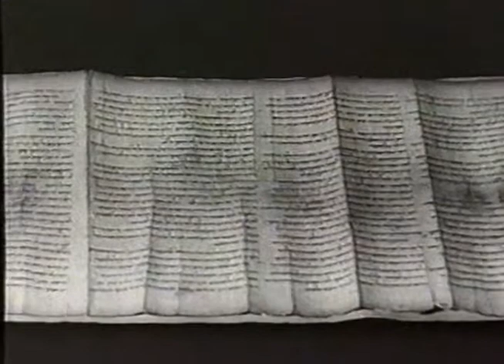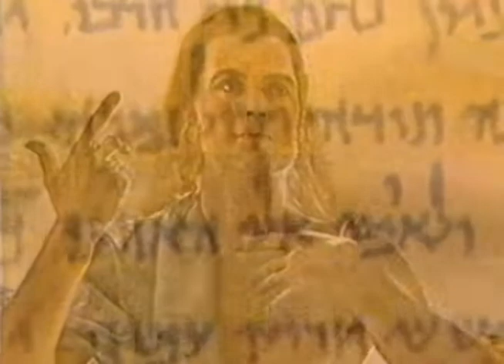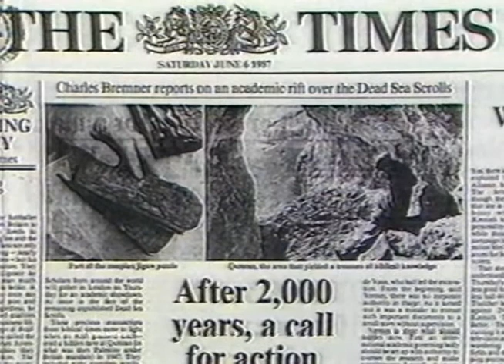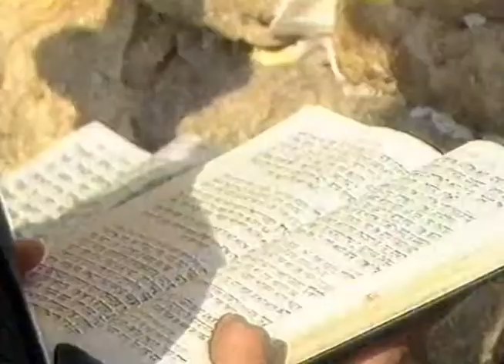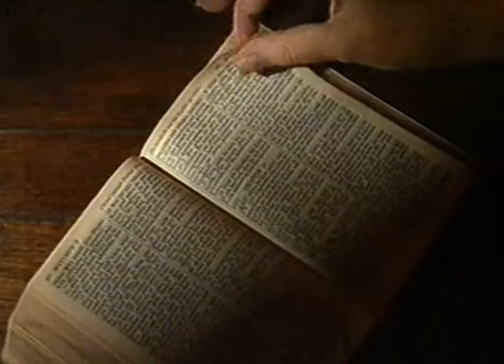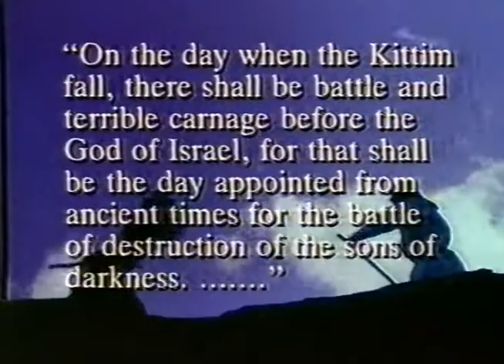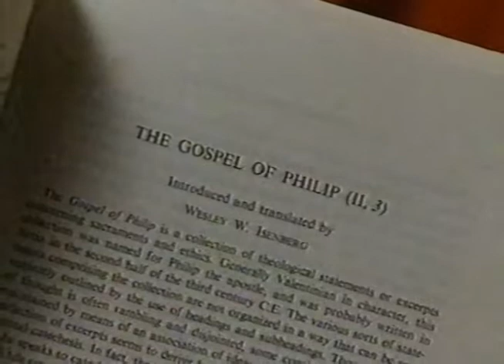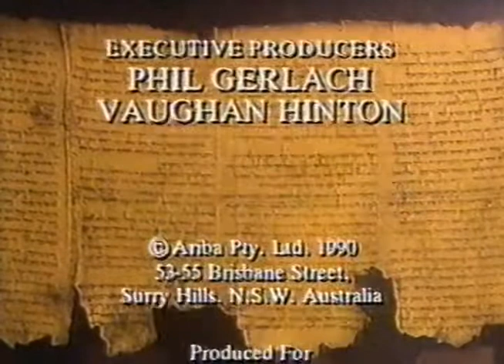The Riddle of the Dead Sea Scrolls with Barbara Thiering (1990)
(1 hr 20 mins) This documentary is based on the controversial theory espoused in Australian Dr Barbara Thiering's book, "The Qumran Origins of the Christian Church".

Her theory identifies that two of the unnamed figures referred to in the Dead Sea Scrolls are John the Baptist and Jesus Christ.

Those appearing are:

Barbara Thiering from Sydney University who wrote "The Qumran Origins of the Christian Church" upon which this programme is based.

• Rowan Ayers is Narrator and co-writer of the show (with Thiering)

• Emeritus Professor Reverend Matthew Black of St Andrews University, Scotland

• Doctor George J Brooke of Manchester University

• Professor Philip Davies of Sheffield University

• Father Jérôme Murphy-O'Connor of the Ecole Biblique Jerusalem

• Professor John Strugnell of Harvard University

• Professor Geza Vermes of Oxford University

The programme is 100% complete and was recorded on VHS off-air from a broadcast by the ABC in 1995.  The production company was Beyond International.